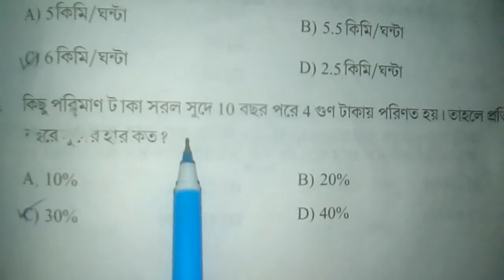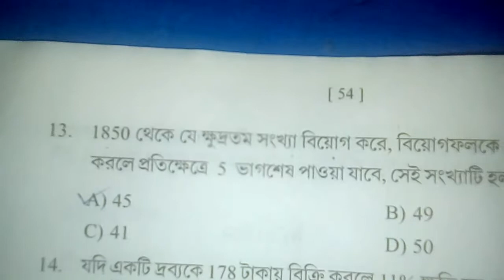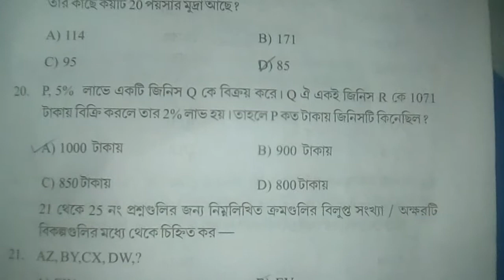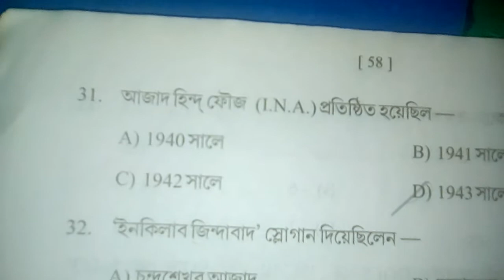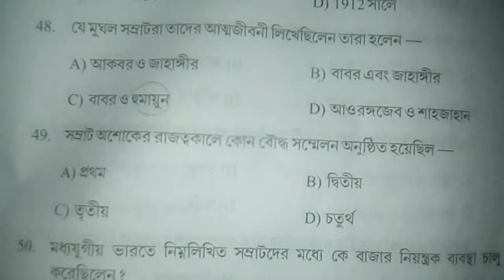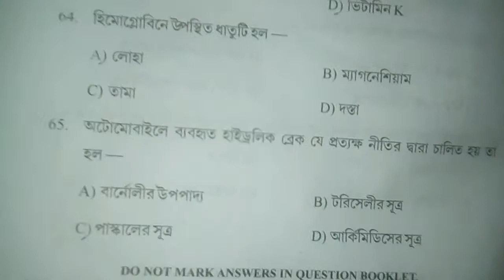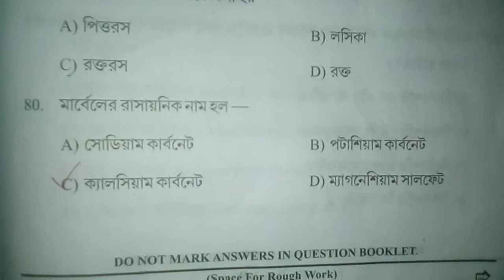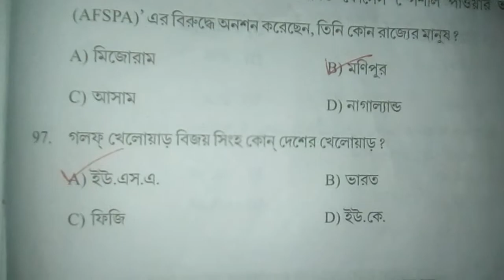RAILWAY GROUP-D EXAM 2012 QUESTION PAPAR & SOLUTION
রেলওয়ে গ্রুপ ডি পরীক্ষা 2014 প্রশ্নপত্রের অংকের সমাধান